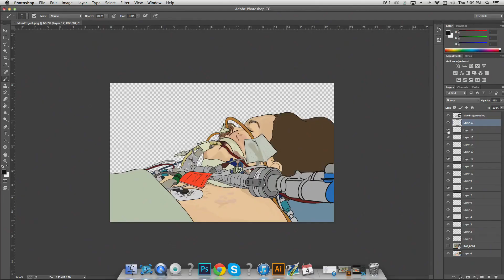THANK YOU FOR 20K!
● Hopefully you enjoyed! Can we break 250 likes?

thank you guys for watching todays video!